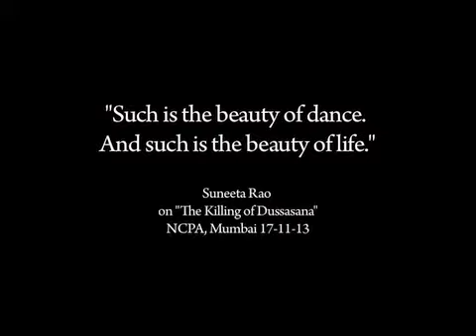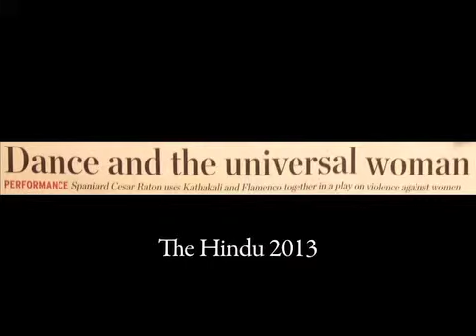Draupadi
Kathakali and flamenco fusion.